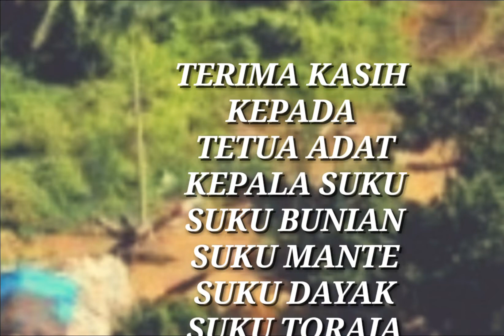SUKU POLAHI part 1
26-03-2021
suku polahi adalah sebutan suku terasing yang hidup di hutan pedalaman Gorontalo adalah masyarakat zaman dahulu yang melakukan eksodus ke hutan karena takut dan tidak mau dijajah oleh Belanda sehingga menjadikan mereka sebagai suku terasing sampai saat ini
suku ini mengasingkan diri sekitar abad ke-17 dan kini hidup di pedalaman hutan daerah Bali auto di desa tamaila Utara Gorontalo kecamatan tolangohula